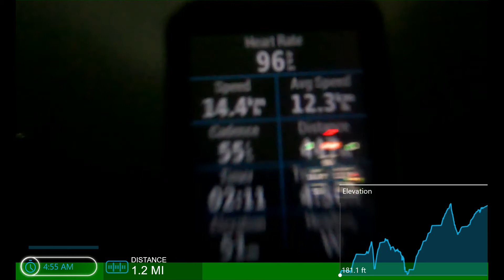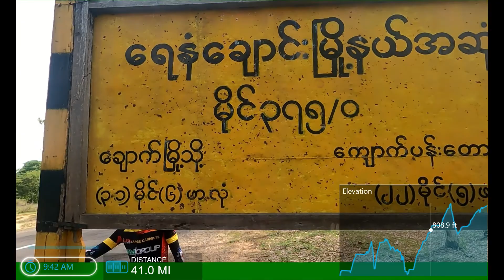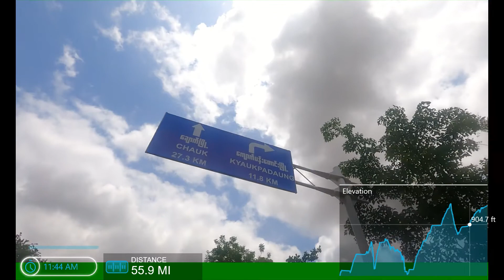Magway to Bagan (Part 1)